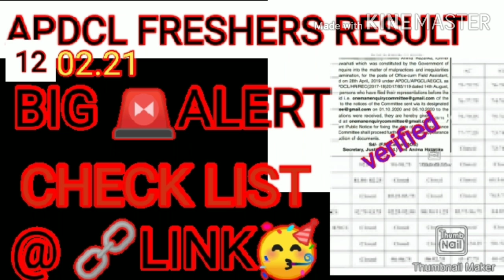Apdcl RESULT OUT/APDCL FRESHERS RESULT /APDCL SHAYANK RESULT/APDCL OFFICE CUM FIELD ASSISTANT RESULT